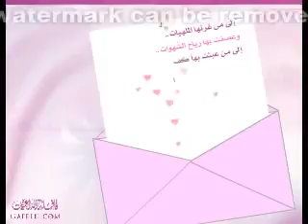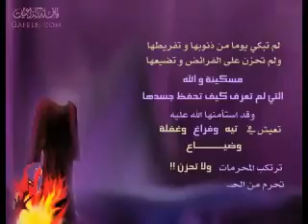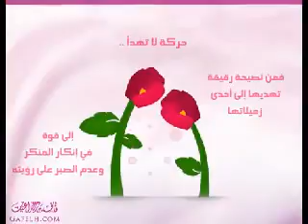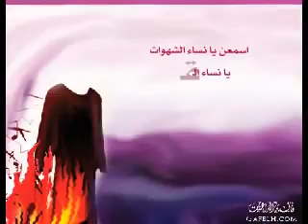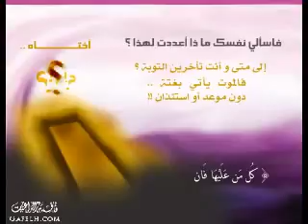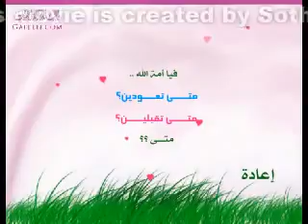شتان بين امرأتين.اللهم حجب بناتنا وفاء الهاشم .